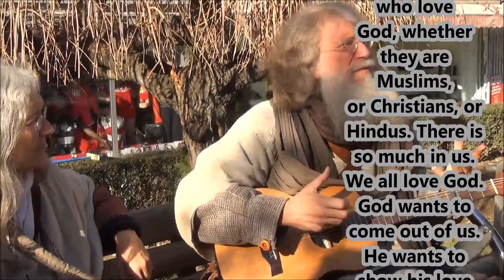David and Shekinah, Let There Be Love.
Recorded in the Kosovo, December 2013.